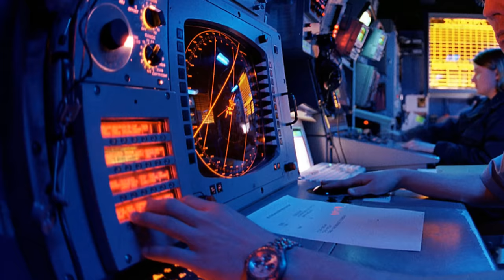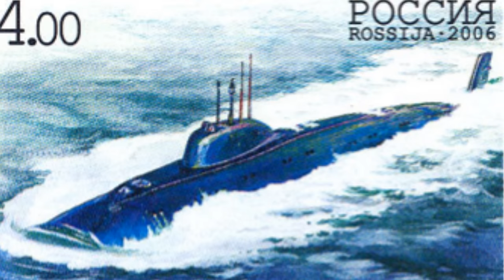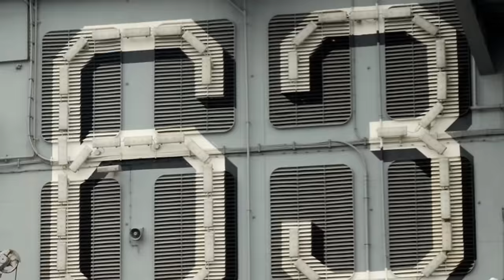When the USS Kitty Hawk collided with a Soviet submarine.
In 1984, during a period of Cold War tension, a Soviet submarine collided with a United States aircraft carrier. The History Guy remembers the 1984 USS Kitty Hawk Collision.